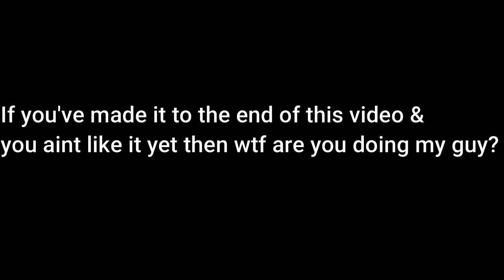Evolving Sasuke's SHARINGAN To RINNEGAN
I evolved sasuke's sharingan to rinnegan in shinobi striker. Todays naruto to boruto shinobi striker gameplay is a new series where I evolve any naruto character into their current form in the anime. Naruto shinobi striker has the potential to be 1 of the best naruto games ever but.

This naruto game includes cac, dlcs, jutsus, weapons, combos, builds, sharingan, rinnegan & karma seal, they took all inspiration from naruto shippuden to boruto naruto next generations. Also naruto to boruto shinobi striker is a 4v4 pvp based anime fighting game & it has classes such as, attack type, ranged type, defense type & healer type

Naruto shinobi striker best builds all includes ranged builds, attack builds, defense builds & healer builds. Season 4 of shinobi striker is out now